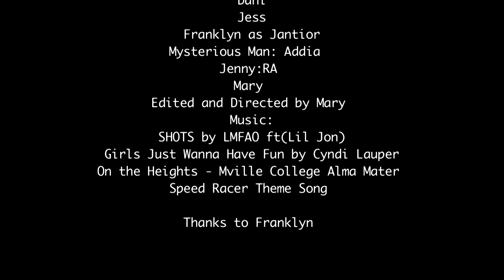What Happened Last Night?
Created by Addia, Mary, Dani, and Jessica.